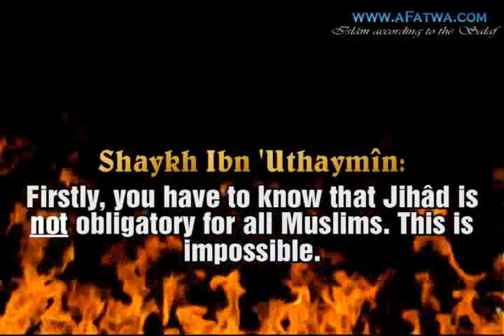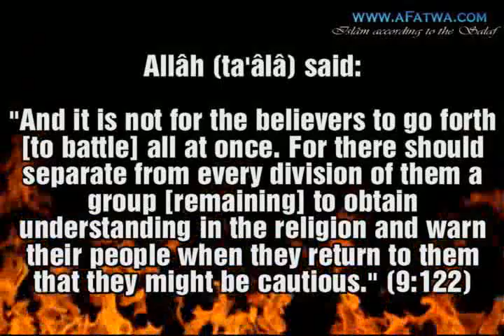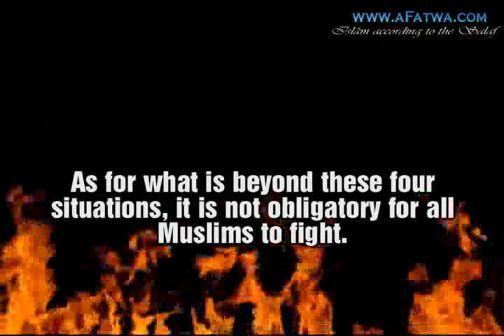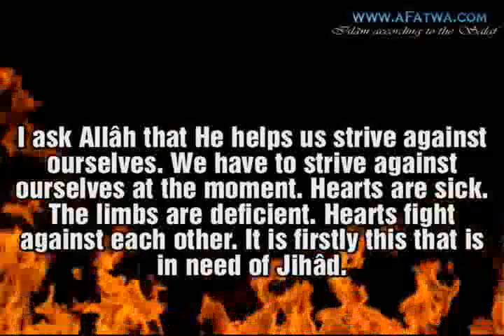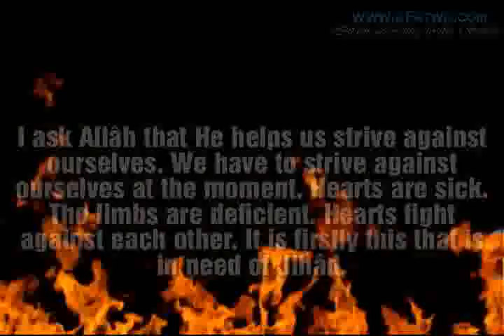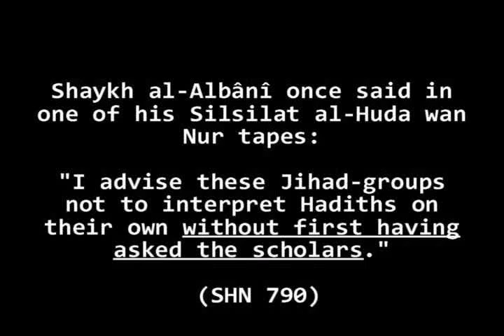Ibn 'Uthaymîn: Is Jihâd Fardh 'Ayn (obligatory upon everyone)?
Scholar: Imâm Muhammad bin Sâlih bin ´Uthaymîn
Source: Liqâ' al-Bâb al-Maftûh (212 B)
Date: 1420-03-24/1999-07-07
Reference: Darulhadith.com

Question: What is the ruling on Jihâd today? Is it obligatory for some Muslims or for all?
When is it obligatory for the entire Ummah if it only is obligatory for some Muslims?

Shaykh Ibn 'Uthaymîn: Firstly, you have to know that Jihâd is not obligatory for all Muslims. This is impossible. Allâh (ta'âlâ) said:

"And it is not for the believers to go forth [to battle] all at once. For there should separate from every division of them a group [remaining] to obtain understanding in the religion and warn their people when they return to them that they might be cautious." (9:122)
If all were to have gone out in Jihâd, the rest of the prescriptions and rituals would have ended. However, it can become Fardh 'Ayn (obligatory for all Muslims) in the following cases:

1 - On the frontline. If one comes here, one should accomplish the war.
Allâh (ta'âlâ) said:

"O you who have believed, when you meet those who disbelieve advancing [for battle], do not turn to them your backs [in flight]. And whoever turns his back to them on such a day, unless swerving [as a strategy] for war or joining [another] company, has certainly returned with anger [upon him] from Allah , and his refuge is Hell -- and wretched is the destination." (8:15-16)

2 - When the enemy attacks one's country. Here it becomes obligatory to fight to defend oneself and one's Islamic country.

3 - When the LEADER orders him to go out in Jihâd. Write the word "LEADER" with capital letters. It means that one has to have a leader who leads the Islamic army. When the LEADER orders him to go out in Jihâd, he has to go out. When he orders a country's population to go out in Jihâd, they have to do it. For it is forbidden to be disobedient towards the rulers. When they are told to do it, they become obliged to fulfill it.

4 - When there is a need of the person. An example of that is that a person is a loner in knowing how a specific weapon is to be managed. In this case, it becomes obligatory for him to fight.

As for what is beyond these four situations, it is not obligatory for all Muslims to fight. Thereto, JIHÂD MUST BE UNDER THE LEAD OF A LEADER. OTHERWISE, A GUERRILLA WAR WOULD HAPPEN. THERE HAS TO BE A LEADER WHO IS LEADING THE ISLAMIC UMMAH. YOU THEREFORE SEE THAT IT DOES NOT GO WELL FOR THOSE WHO GO OUT IN JIHÂD WITHOUT THE LEADERSHIP OF A LEADER. There is a risk that they even attack each other. If they were to triumph, they begin to fight each other.

I ask Allâh that He helps us strive against ourselves. We have to strive against ourselves at the moment. Hearts are sick. The limbs are deficient. Hearts fight against each other. It is firstly this that is in need of Jihâd.